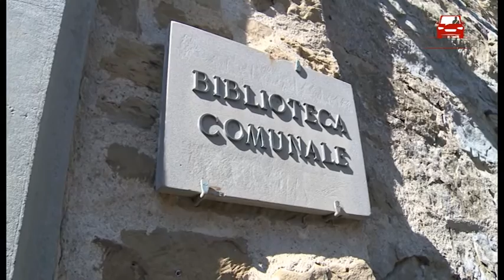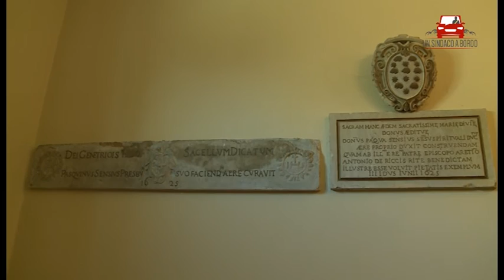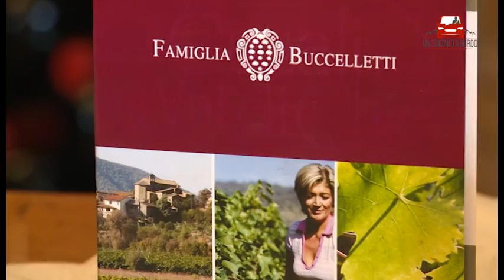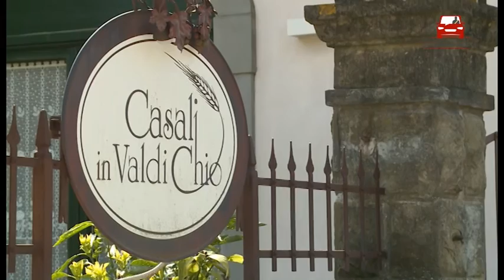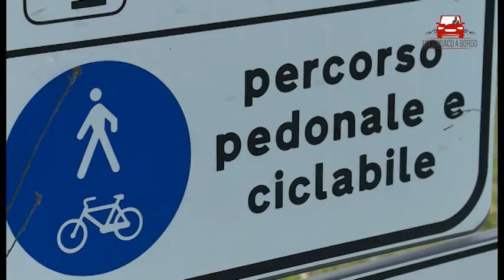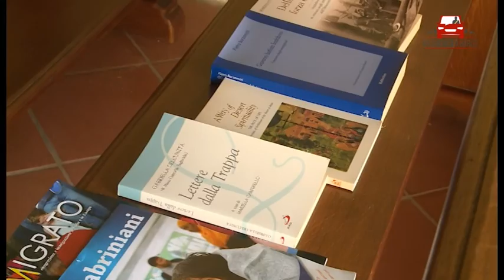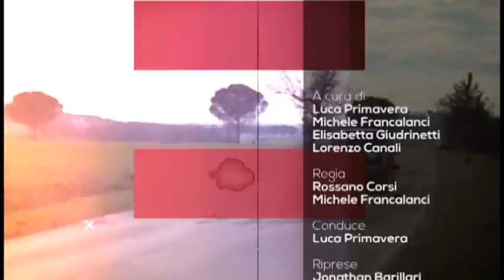Un Sindaco a bordo - Reportage da Castiglion Fiorentino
Puntata di “Un Sindaco a bordo” dal territorio di Castiglion Fiorentino, a cavallo tra Val di Chiana e Val di Chio. Il sindaco Mario Agnelli, ci guida alla scoperta delle eccellenze di questo spicchio di Toscana cui il Touring club ha conferito il riconoscimento di bandiera arancione in un viaggio tra storia, arte, cultura, fede e paesaggi nascosti immersi nel verde.

Nel corso del programma verranno proposti dei video con le immagini e le testimonianze più belle che le telecamere di TSD hanno filmato. In particolare scopriremo i tesori custoditi nella pinacoteca e biblioteca comunale tra opere di Bartolomeo della Gatta e il sigillo di fra Mansueto donatogli dal re di Francia Luigi IX. Ci sposteremo poi nella Valle di Chio seguendo il sentiero degli antichi mulini, toccando gli agriturismi ritenuti da Trip Advisor tra i più belli del mondo e fermandoci nel silenzio dell’antico eremo di San Lorenzo alla Montanina. Costeggiando lo “Stradone di Montecchio”, da cui è possibile ammirare il maestoso castello raffigurato nel francobollo da 650 lire, scopriremo poi il progetto di Aboca che prevede il recupero delle tipiche Leopoldine e la realizzazione di un arboreto monumentale. Ampio spazio anche al mondo del volontariato, conoscendo l’esperienza della Fondazione che porta avanti con dedizione gli ideali di Fabrizio Meoni, campione di motociclismo e umanità, prematuramente scomparso.

Un Sindaco a bordo” è un ciclo di trasmissioni che di settimana in settimana ci accompagnerà alla scoperta di 20 Comuni della provincia di Arezzo e Siena, accompagnati di volta in volta dal Sindaco e rappresentanti di associazioni, aziende e realtà che coltivano con impegno l’amore per il proprio territorio. Si tratta di un doppio appuntamento settimanale che si ripeterà ogni giovedì dalle 21.20 alle 23 in diretta sul canale 85 del digitale terrestre e in streaming all'indirizzo e il sabato alle 21.25 (sempre sul canale 85 del digitale terrestre e in streaming all'indirizzo con un “reportage” realizzato a bordo di un minivan guidato dal Sindaco che ci accompagnerà alla scoperta delle eccellenze, della storia e delle persone che animano questi territori.

Puntata andata in onda il 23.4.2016